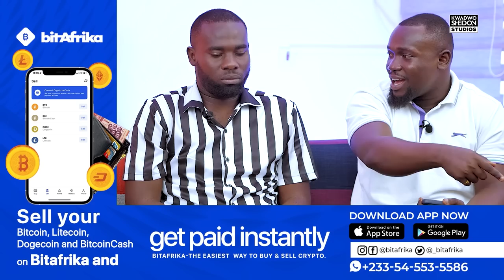Ghana Football In The Mud!! We Are Out Of CHAN!!!🇬🇭🤦🏿🤦🏿🤦🏿